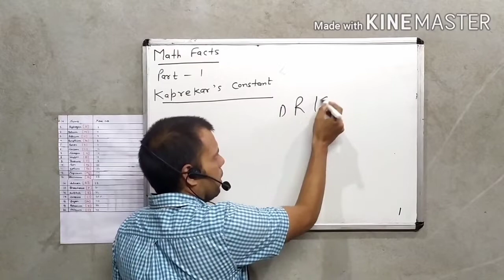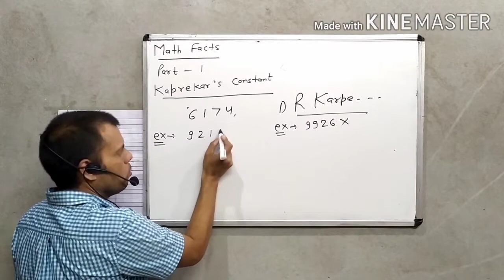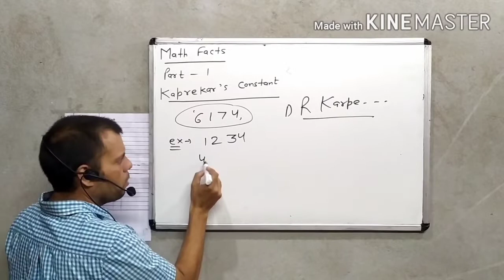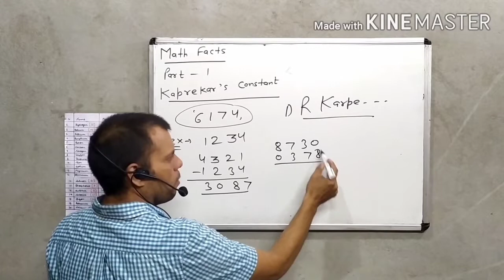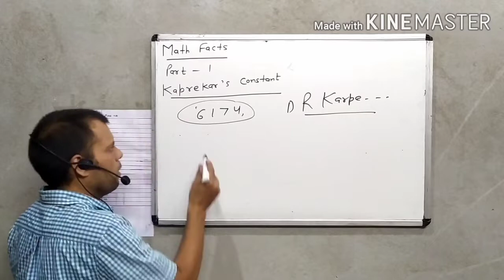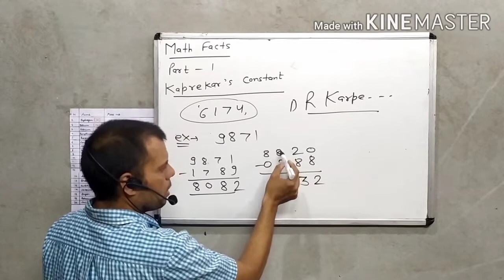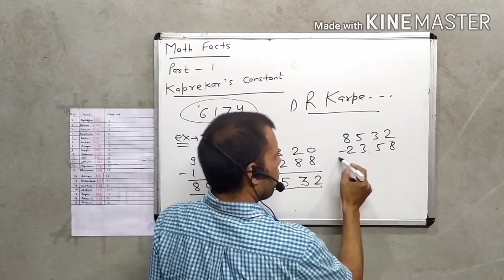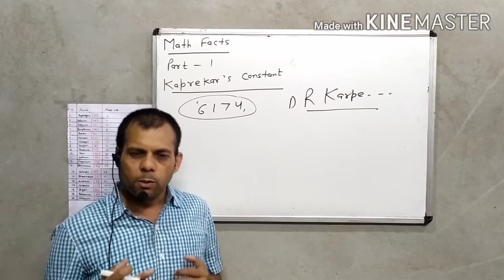Kaprekar's Constant 6174 || The Most Mysterious No.|| Mathematical Facts and Tricks Part 1 || KD Sir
Hello Students!

This was the 1st part of Mathematical Facts and Tricks video lecture by K.D Agrawal.

||Links||

Telegram Group - KD Agrawal Educational Group

||ABOUT ME||-

KD Gupta.
 6th ranker in 2nd grade rajasthan.
7th ranker in 1st grade rpsc.
Gold medalist
State topper(fitter tech)
20 years Experience